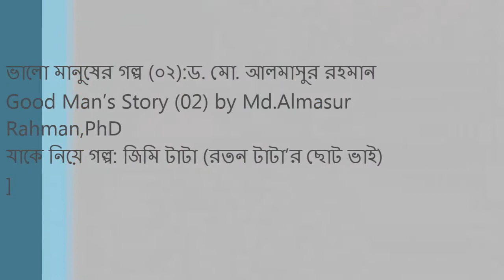ভালো মানুষের গল্প(০২) :ড. মো. আলমাসুর রহমান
Good Man’s Story (02) by  Md.Almasur Rahman,PhD